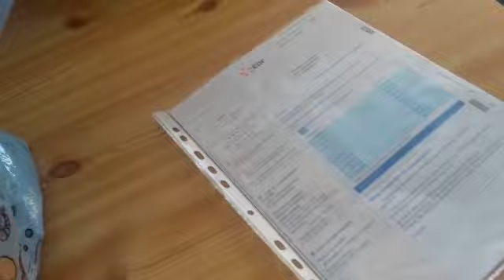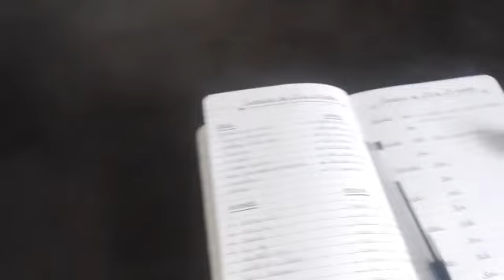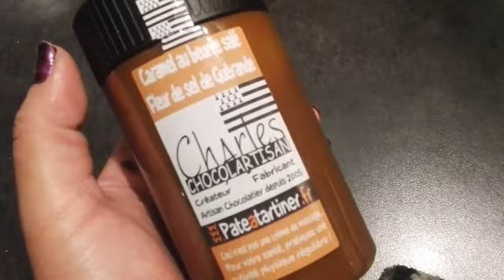MON ORGANISATION MENUS 🍝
Toujours dans mon but de gérer au mieux la maison, je vous propose aujourd'hui une idée de gestion de mes réserves d'aliments.